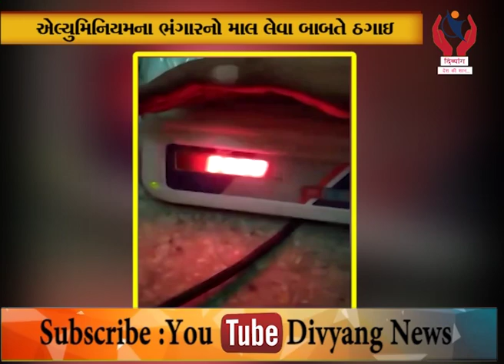Divyang News l એલ્યુમિનિયમના ભંગારનો માલ લેવા બાબતે ઠગાઇ